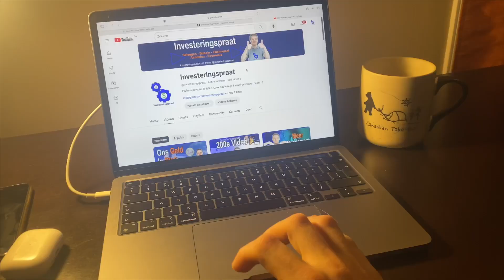Mijn Beste Investering (In Mijzelf)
Een half jaar geleden ben ik naar Canada vertrokken. Ik zou eigelijk nu terug zijn in Nederland, maar het plan is veranderd. Ik blijf nog een half jaar voor een winter in The Yukon.

📈Aandelen fundamenteel analyseren Financialstockdata.com:
(Gebruik de code MIKE30 om het premium proefabonnement van 7 naar 30 dagen te verlengen)
💡Partner Crypto: Coinmerce (Bij gebruik van deze link krijgen we beide €10 bonus)

🔥Discords (gratis):
 Leren beleggen als student
Mijn favoriete community om te leren traden en investeren.

👨‍💻Wil je meer informatie lezen over investeren en meer financiële zaken (geschreven door mijn favoriete collega content makers) ? Bekijk dan de website van Dejongebelegger eens.